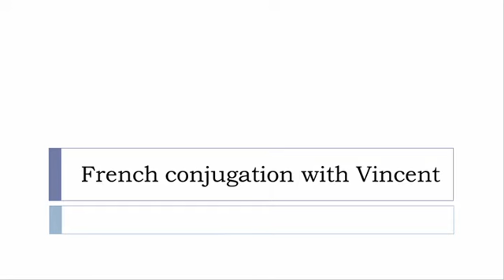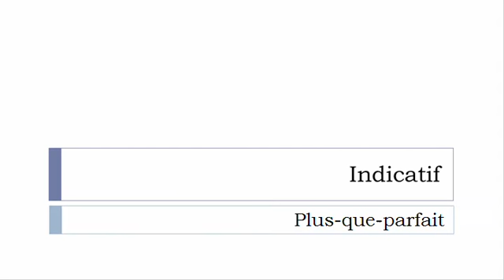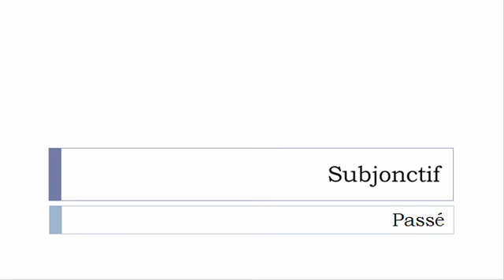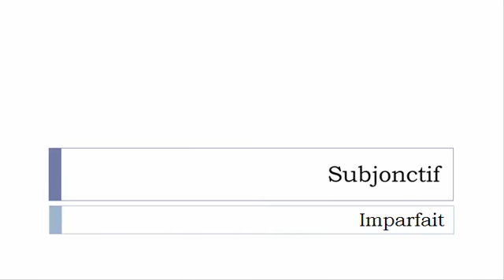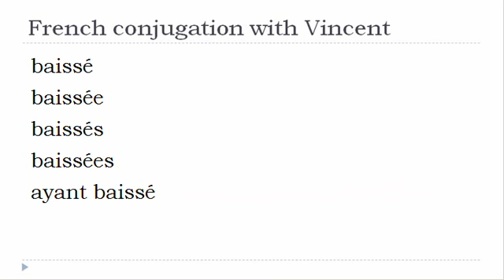French verb conjugation = Baisser